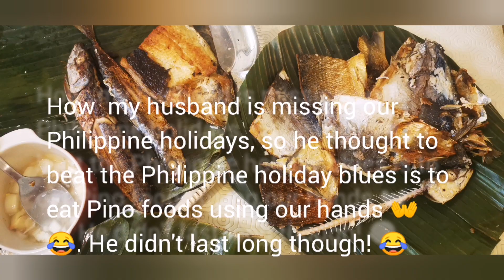How to eat with your hands| Filipino way! My husband&my son's first attempt eating using their hands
Family requested for dinner was a filipino dish. ginisang munggo with no meat and fried milk fish (daing na bangus) marinated in vinegar and garlic ( store-bought).
Both me and hubby were having Philippine holiday blues  so he suggested to have some filipino dinner using our hands like we did in Bohol... 😊 🤗 😘
Munggo partnered with fried fish is their favourite filipino dish by far. 😊 🤗 😘 😋